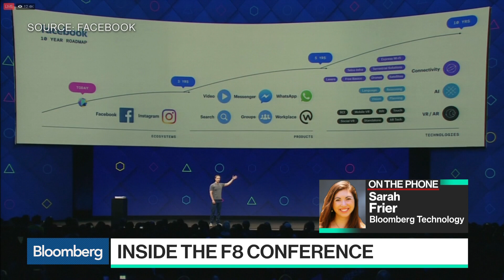Highlights From Day 2 of Facebook's F8 Conference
Apr.19 -- Facebook Inc.’s research unit Building 8 is working to make it possible for people to type using signals from their brains, part of the lab’s broader effort to free people from their phones. Bloomberg's Sarah Frier reports from Facebook's F8 conference.